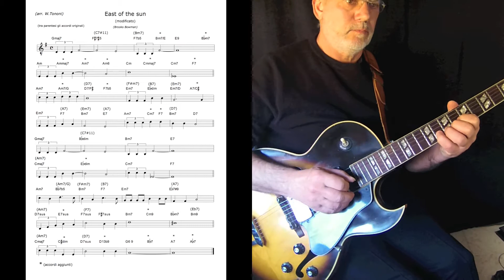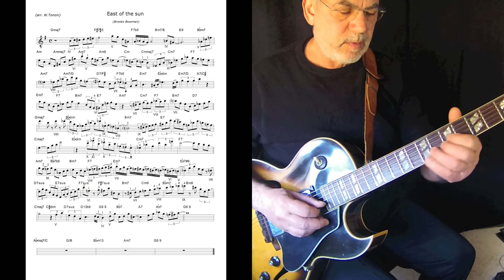east of the sun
East of the sun e' un brano scritto da  Brooks Bowman nel 1934 e diventato in seguito uno standard jazz.
In questo mio studio ho modificato in modo consistente la parte armonica e ho suonato un assolo che troverete nella trascrizione.
Gli accordi tra parentesi sono quelli originali, dove trovate l'asterisco ho invece aggiunto degli accordi usando dominanti secondarie, cromatismi ecc...